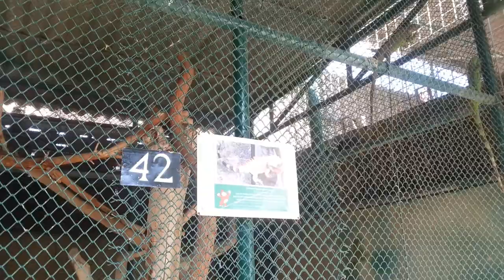Green Iguana fighting at Dubai Zoo. 25.11.2013